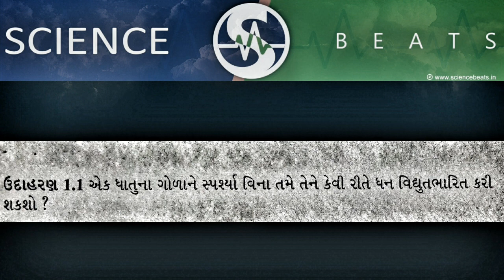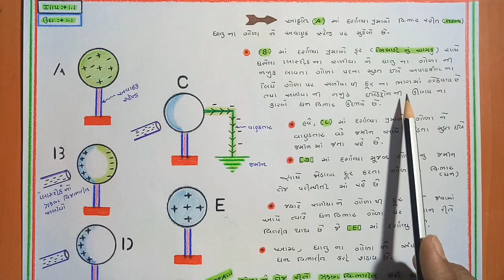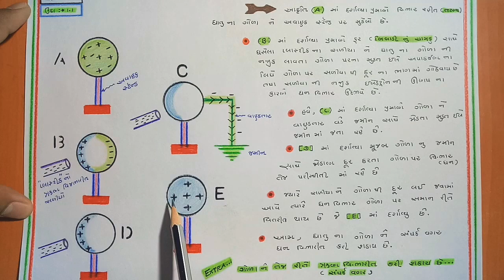Illustration Number 1.1 | ઉદાહરણ 1.1 | Electric Charges and Fields | વિદ્યુતભારો અને ક્ષેત્રો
HI FRIENDS !!!

Welcome to education world SCIENCE BEATS
This video about GSEB new syllabus { NCERT } of 12 science PHYSICS
CH : 1  Electric Charges and Fields ( વિદ્યુતભારો અને ક્ષેત્રો )
ILLUSTRATION NUMERICALS and EXERCISE NUMERICALS SOLUTION.

#12 PHYSICS EXERCISE SOLUTION
NCERT PHYSICS
PHYSICS SOLUTION
Electric Charges and Fields SOLUTION